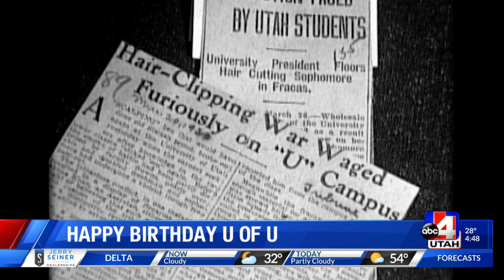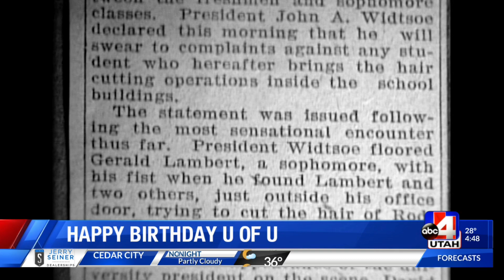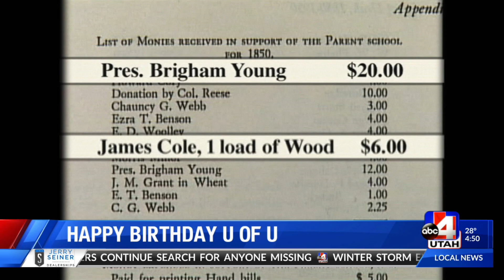Happy Birthday to the U of U - Craig Wirth